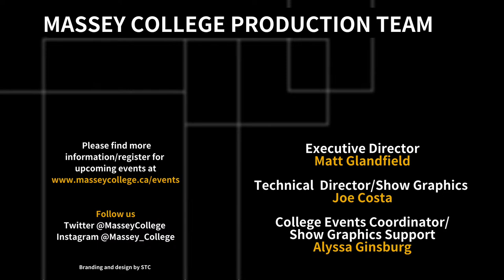Book Launch: Systemic Islamophobia in Canada: A Research Agenda’ with special guest Amira Elghawaby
This special event will put the authors of Systemic Islamophobia in Canada in conversation with Amira Elghawaby, Canada’s first Special Representative on Combatting Islamophobia of Canada.

This unique setup will create a discussion where the intellectual and critical perspectives contained within the book can engage with the practical and multi-dimensional aspects of redressing the policies and institutions that enable systemic Islamophobia.